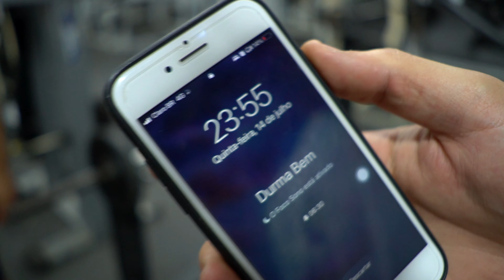ELES ESTÃO CANSADOS DA VIDA DE SENDENTARISMO! *início do projeto do vinho pra água*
Salve rapaziada, Léo e Giovanni são meus amigos de longa data, porém são pessoas com um lifestyle nada saudável, mas eles toparam fazer parte de um projeto para mudar de vida, o nome do projeto vai ser “DO VINHO PRA ÁGUA”, o nome é graças a rotina do Léo que deixa favorável o consumo de álcool, sendo assim ele acaba tomando uns goró as vezes, mas recentemente todo dia, mas em 90 dias vocês vão ver uma mudança drástica nesse lifestyle aguardem!

MEU INSTAGRAM: @maxuelvaz